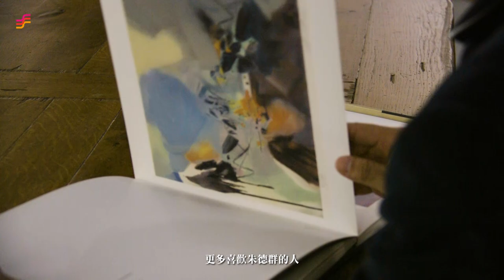非池中藝術網｜展覽特報｜名山藝術：「寧靜．光燦」朱德群百歲誕辰紀念展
“以中國的傳統文化張力，豐富了歐洲文化內容”── Jean Cardot

1920出生於江蘇杭州的朱德群，作品裡揮灑的超脫風景，是他以情、以思關照而得的「心象自然」。

脫胎自東方墨趣，渲淡氤蘊間微光折射，澄澈詩意渾然天成，瑰麗色彩與線條以交響樂章般，蓄著炙熱宏大的力量淋漓灑脫的流竄，為世代立下美的永恆典範。

展　期｜2020/11/07－2020/12/27
地　點｜名山藝術台北館(臺北市仁愛路二段48-6號1樓)